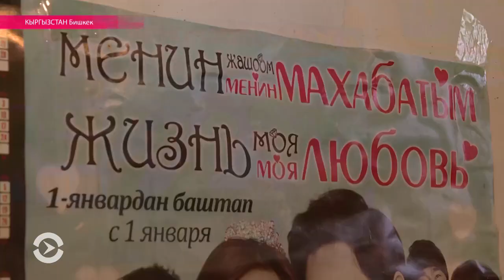13-летняя девочка в Кыргызстане кормит всю семью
Айчурек Сулайманова мечтает стать врачом, но пока работает на рынке - собирает пакеты, чтобы прокормить брата и мать-инвалида. Репортаж Настоящего Времени